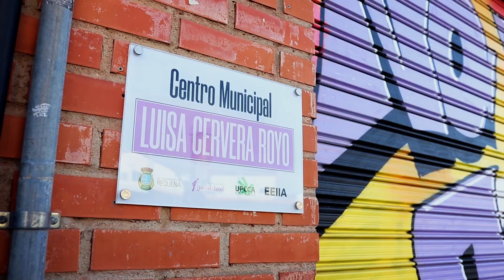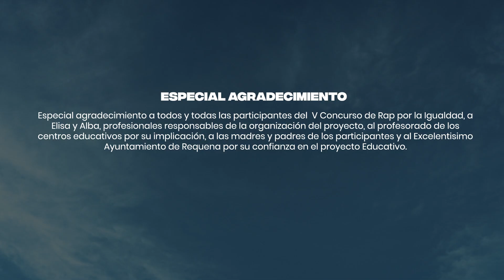CULTUCREA - ''REQUENA POR LA IGUALDAD' con AYUNTAMIENTO DE REQUENA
Tema resultante de los Talleres de Rap y Audiovisuales organizados por CultuCrea en colaboración con la Concejalía de Juventud e Igualdad del Ayuntamiento de Requena.

Los trabajos de producción del mismo taller están coordinados por Barbé, KHBO, Seven y Borja.

Especial agradecimiento a Alba y Elisa y la Concejalías de Juventud, que han hecho posible la realización de este proyecto.